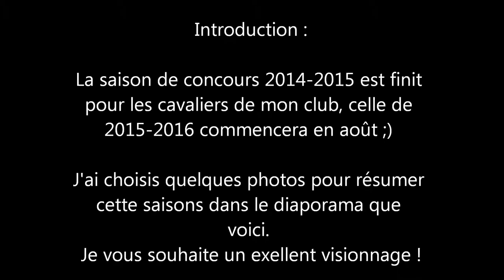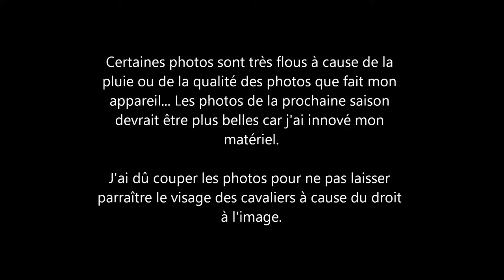Saison de concours 2014-2015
Voilà, petit diapo récapitulatif pour la saison de concours 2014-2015... J'attends avec impatience la saison 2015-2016 pour faire des photos encore plus belles !!! Voilà voilà !